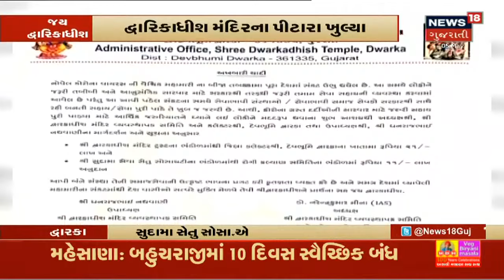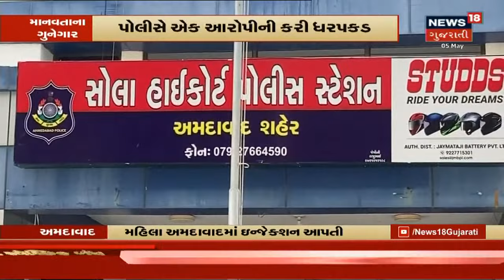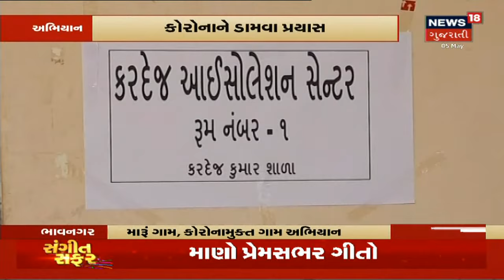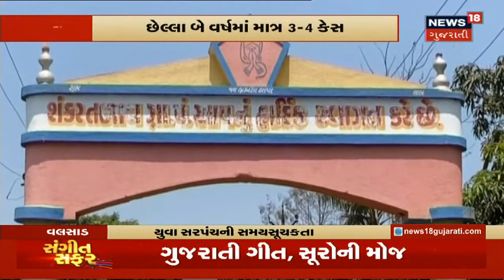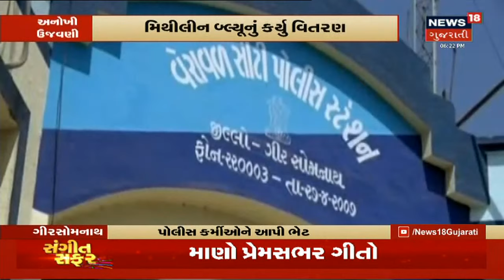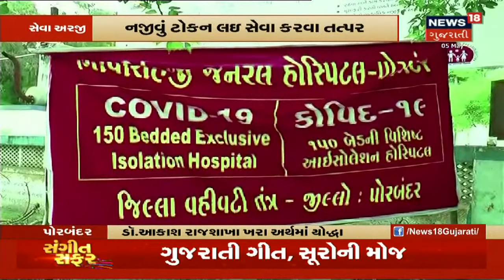News18 ની મુહિમ આખરે લાવી રંગ | News18 Gujarati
News18 ની મુહિમ લાવી માસુમની જિંદગીમાં રંગ.આખરે DhairyrajSinh ને મળ્યું Injection. Mumbaiમાં અપાયું Injection. Bottle મારફતે અપાયું Injection. હવે સ્વસ્થ થઇ જશે Dhairyraj.